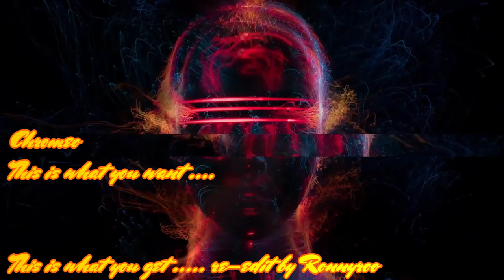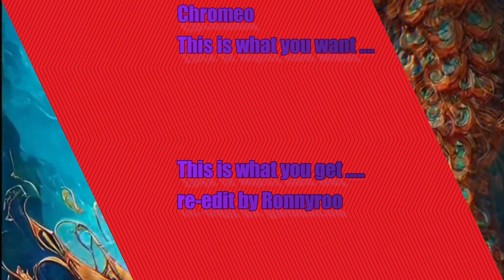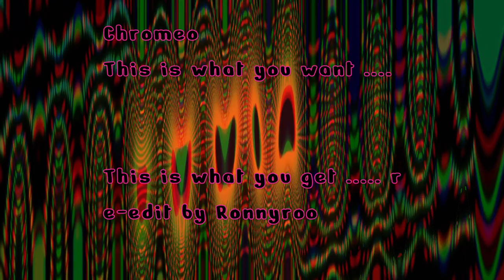Chromeo What you want, what you get 2023 Edit Update by Ronnyroo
Thumbs up my valiant efforts please! Remember to change the picture & sound quality drastically from the usual 360P to 1080P resolution quality (this is done in the settings icon) - all my videos are done at 1080P or Higher so don't suffer with 360P.